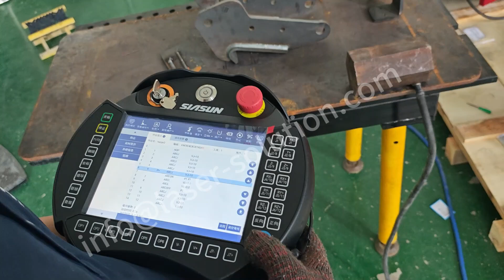robotic welding machine